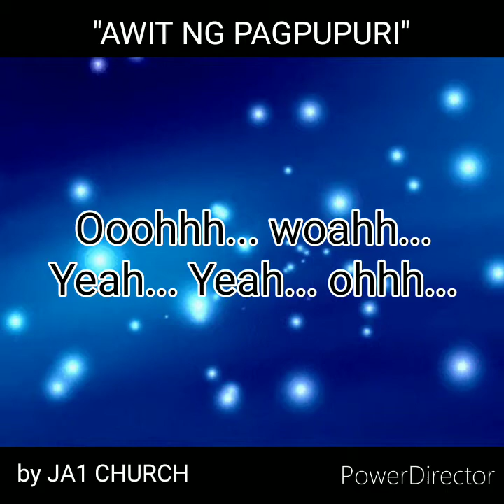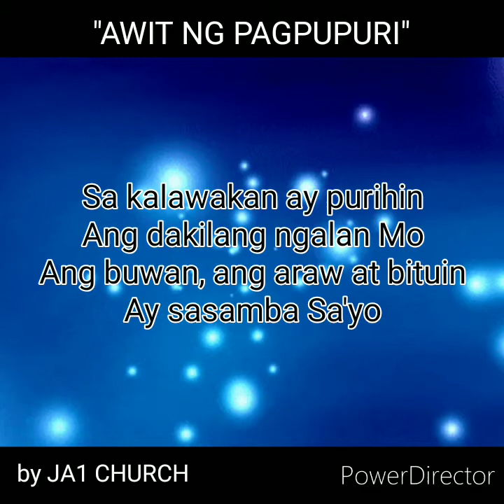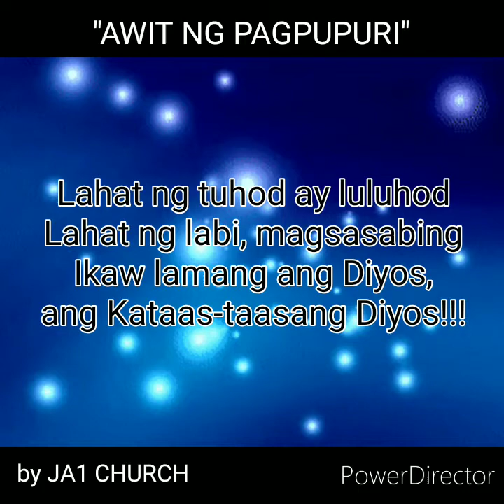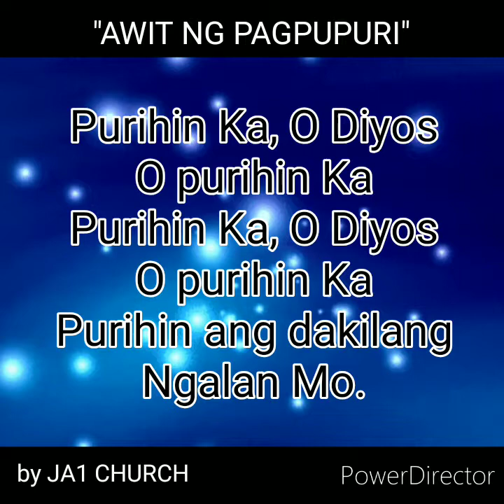JA1 Church - Awit Ng Pagpupuri (HQ) (WITH LYRICS)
JA1 Church
Awit Ng Pagpupuri

The original video that I've uploaded last 2016 has been deleted to avoid duplication of the same content. This time, I've added the lyrics to sing to the Lord with a voice loud and clear, Amen!!! 🙏🏻🙏🏻🙏🏻

The sound is also High-Quality in 720p video format!

-JoshuaPogiSarmiento 👨🏻
Believe in Yourself, Respect Others, Love GOD Above All!!!